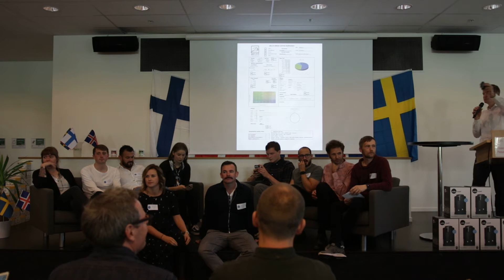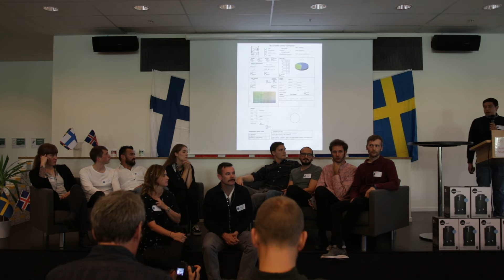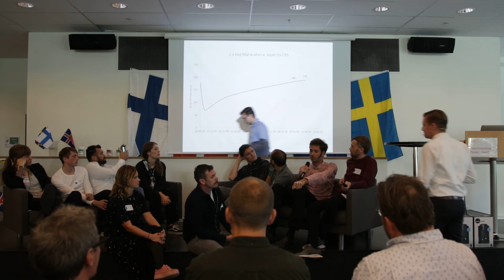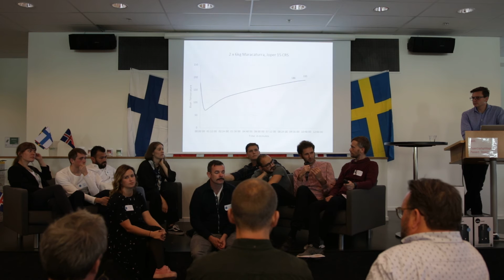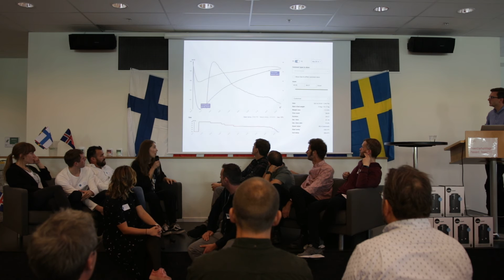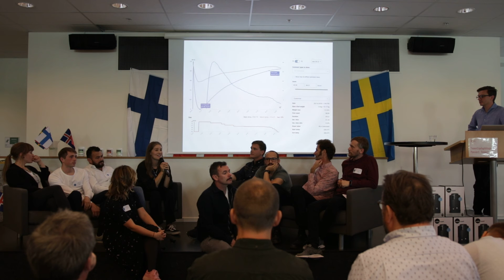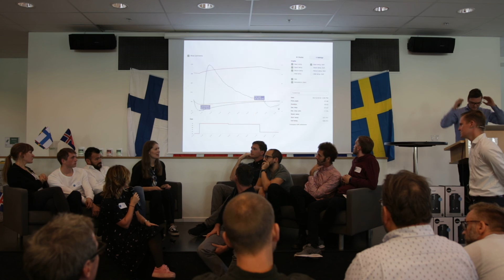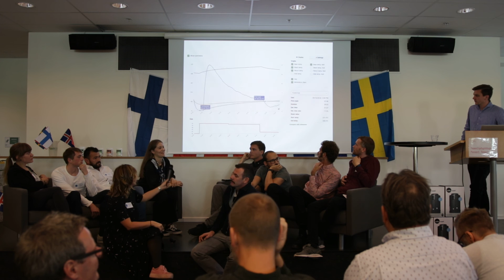Nordic Roaster Competitors: Roast Curves, Part I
The 2018 competitors present their maracaturra (mandatory category) roast curves.